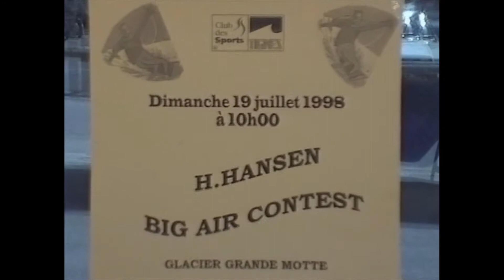Tignes Summer 1997 from the Shred movie "RoughCut"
Hey Y’all,
Here’s another one for the aging shred-head, especially the French variety.
It starts off with an exclusive encounter with David Vincents alarm clock swiftly followed by some Tigne glacier action, and a rare glimpse of what it looked like up there in the summer time in the 90’s, 1997 to be precise, not the best conditions but just enough for those of us who couldn’t drag ourselves off the mountain.there’s also some pretty scrappy coverage of the Helly Hansen “Big Air” comp that went down that summer. Mega thanks to 'Whiskey Before Breakfast' for the use of the track “Over the hill” .